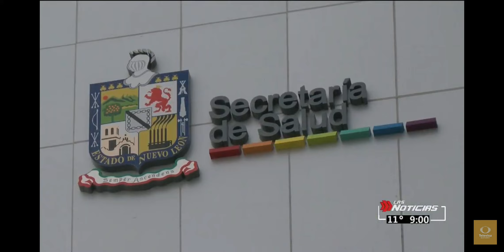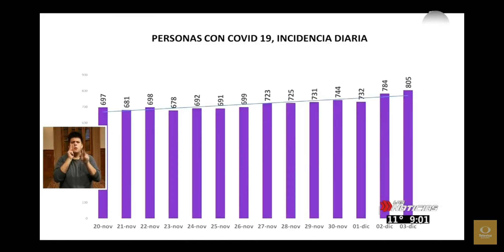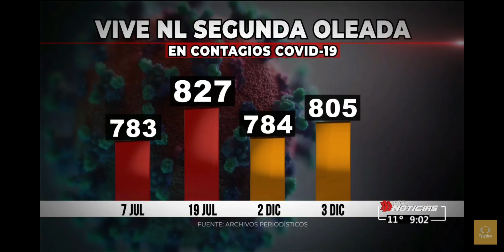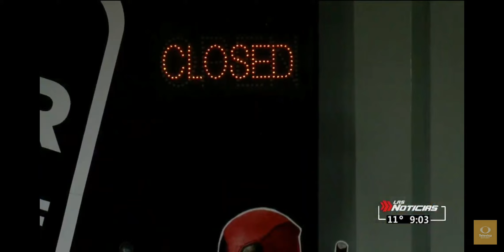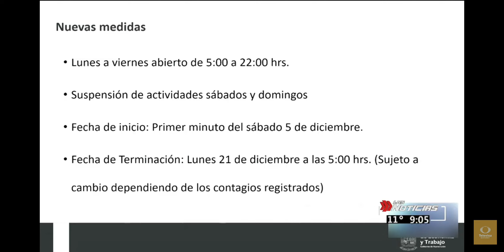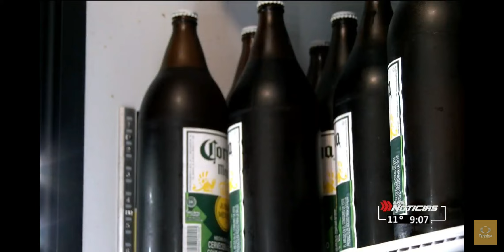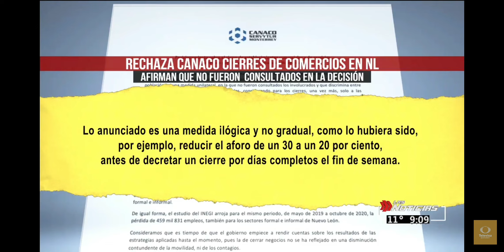Confinamiento en NL durante los próximos tres fines de semana